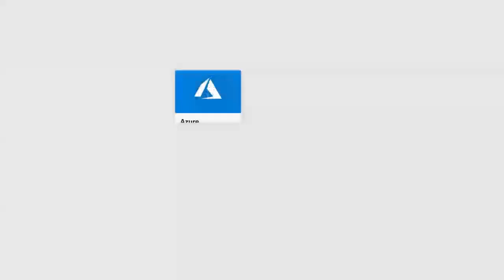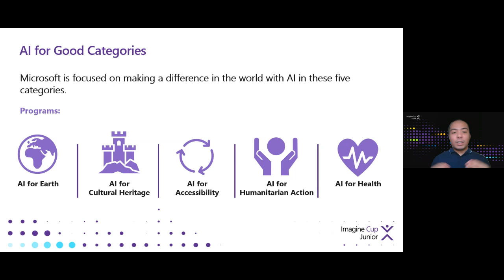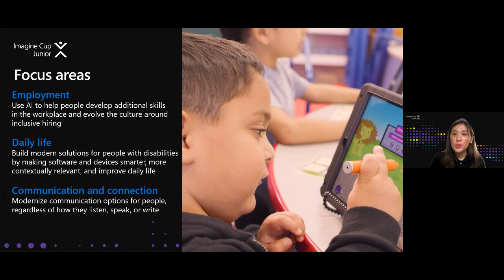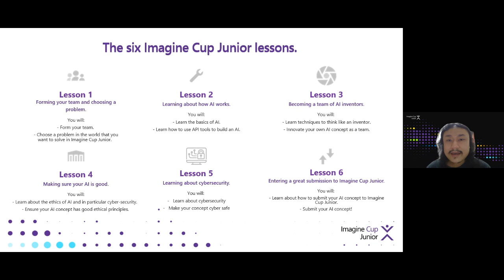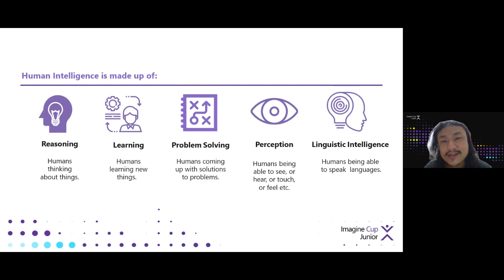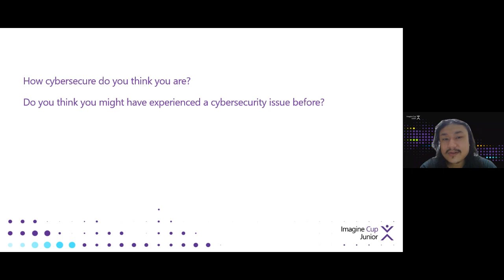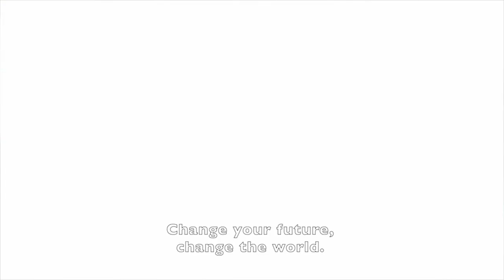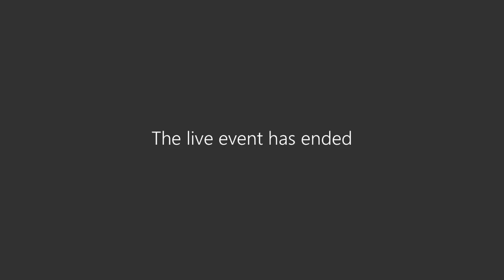Imagine Cup Junior 2022 - Philippines Bootcamp (March 26, 2022)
Calling all students ages 13-18! Are you ready to change the world?

Stream this session to find out how you can participate in this year's Imagine Cup Junior, discover emerging technologies and tips on how to hack your way into creating the next opportunity to solve some of the world's biggest challenges!